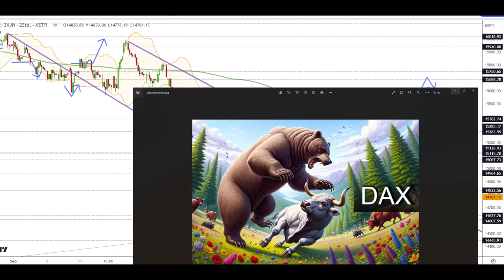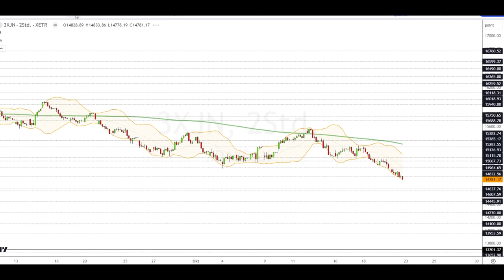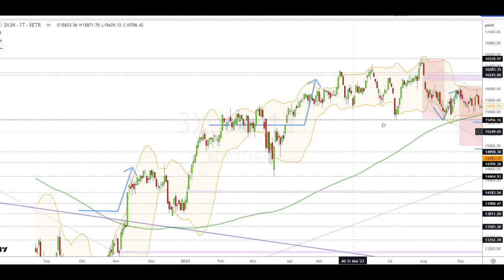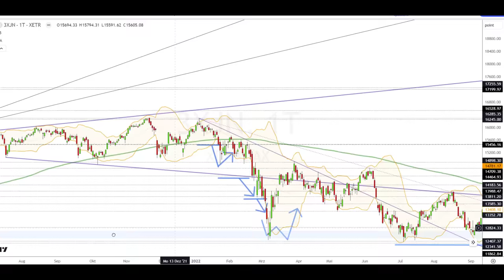Dax Analyse 23.10.2023